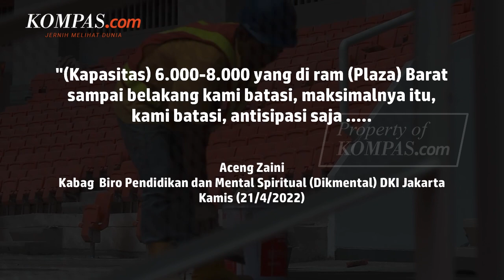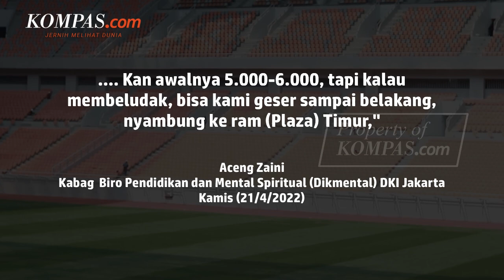JIS Bisa Tampung hingga 8.000 Jemaah Shalat Idul Fitri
Pemprov DKI Jakarta berencana menggelar Shalat Idul Fitri 1443 Hijriah di Jakarta International Stadium (JIS). Kabag Biro Pendidikan dan Mental Spiritual Aceng Zaini menyebut JIS bisa menampung 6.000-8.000 jemaah.

Panitia juga menyediakan tempat parkir untuk warga yang datang menggunakan kendaraan pribadi.

Area parkir untuk kendaraan roda empat berkapasitas 1.900 kendaraan. Terdapat juga area VIP dengan kapasitas 12 kendaraan.

Penulis: Singgih Wiryono
Penulis Naskah: Nissi Elizabeth
Video Editor: Nissi Elizabeth
Produser: Ira Gita Natalia Sembiring